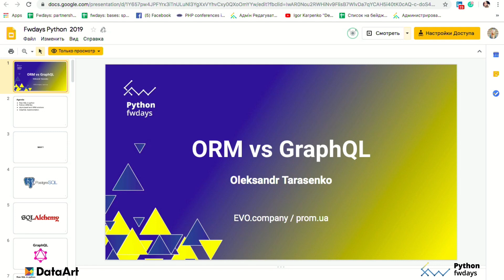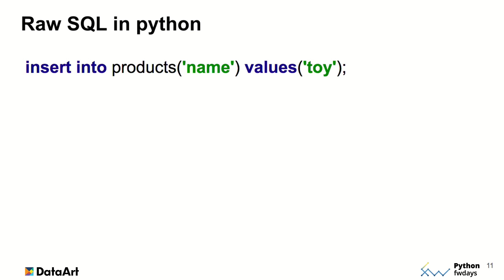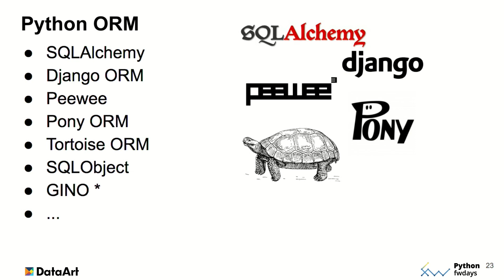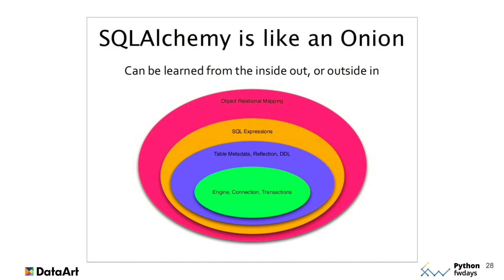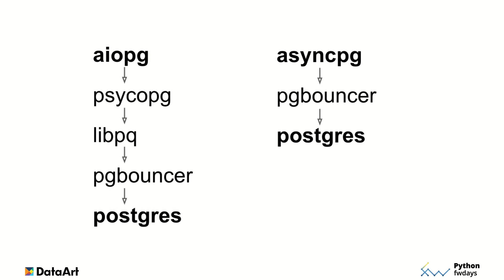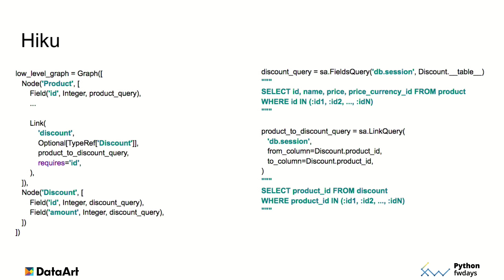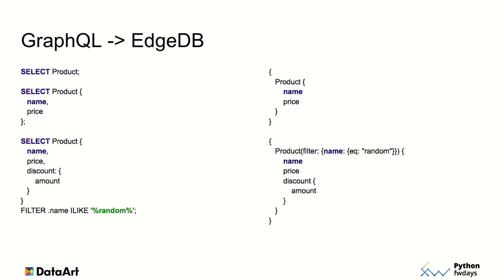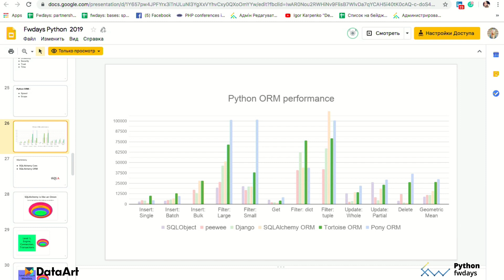Oleksandr Tarasenko - ORM vs GraphQL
Now many developers (not all) have a tendency to use a number of technologies, not understanding how they work and which problems they solve and which ones they create. The talk will be devoted to a review of libraries in Python, which help us work with databases, namely, effectively receive data.

I will try to tell and answer the following questions:
- why is it sometimes worth writing RAW SQL;
- when it is worth paying attention to ORM, in particular, their advantages and - differences;
- where and how ORM will be slower, and where there will be no difference;
- how and what ORMs can work in asynchronous mode;
- what does GraphQL have to do with it and how can it help.

Python fwdays  2019